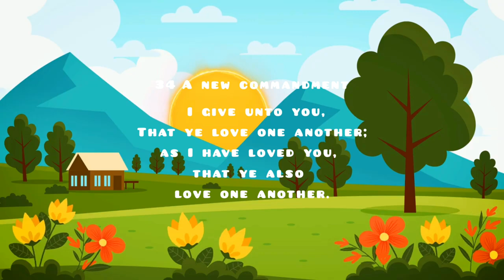King Lemuel - HalleluYah (Lyric video)